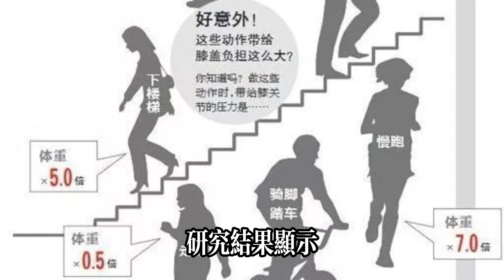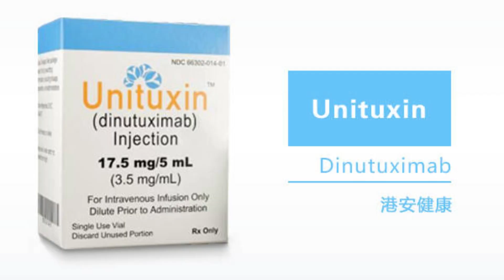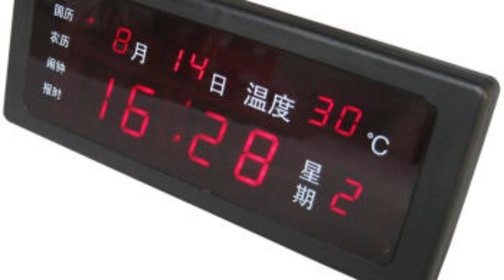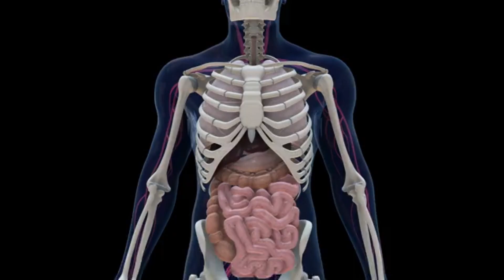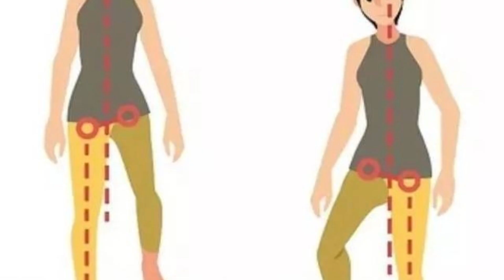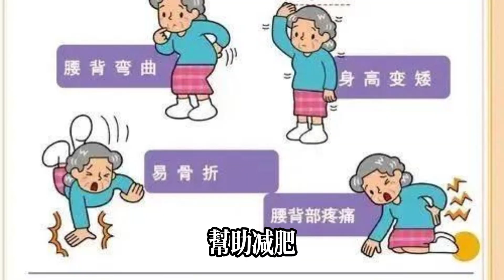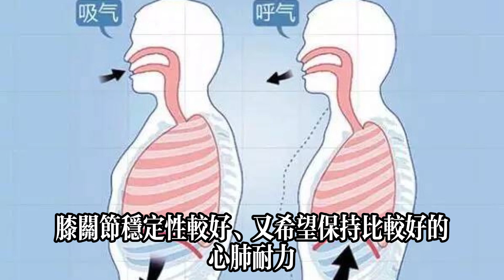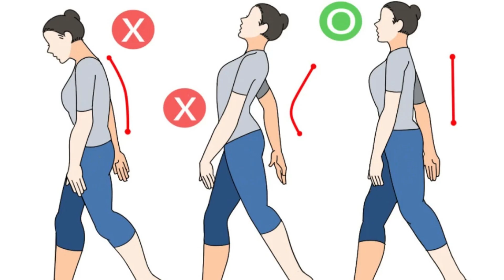北京大學研究發現：每天爬5層樓梯，心血管疾病風險降低20%健康常識